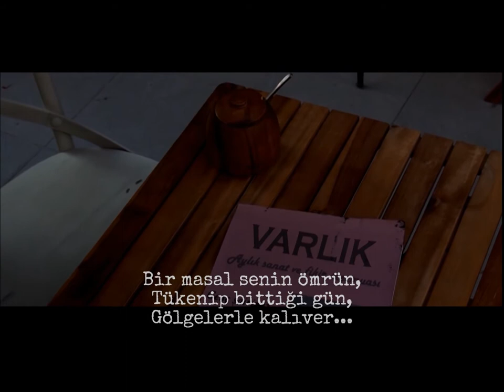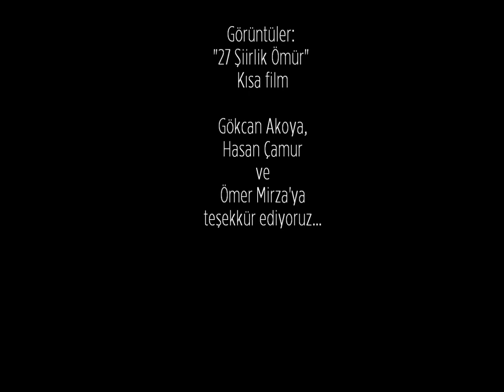"Ömür", Halit Asım (Trailer)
"Ömür", Halit Asım, şiir, 192 sayfa, Ve Yayınevi, Şubat 2015
Yayımlanışının 75. yılında, Halit Asım'ın bilinmeyen şiirleri, mektupları ve hakkında yazılanlarla genişletilmiş basım.